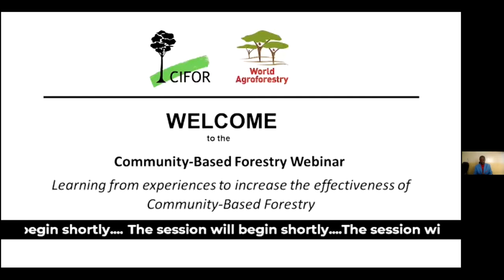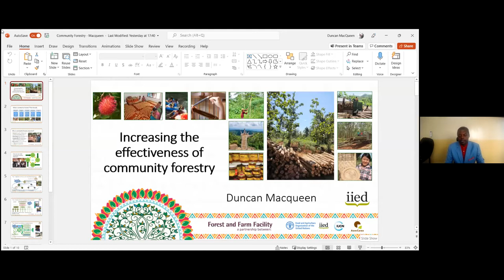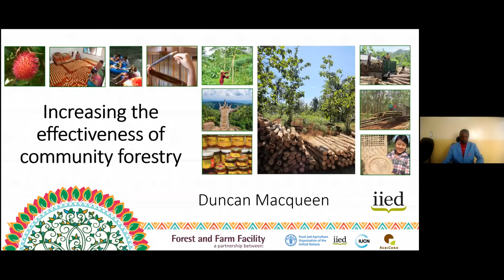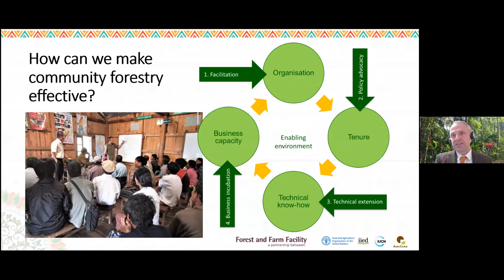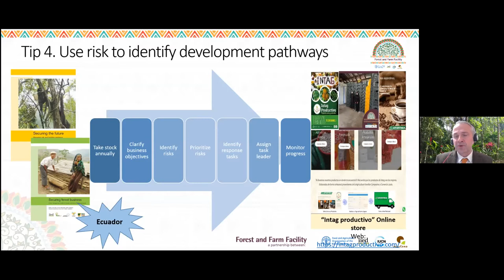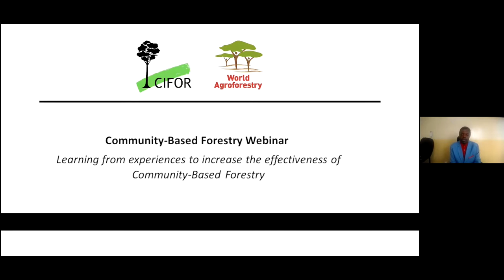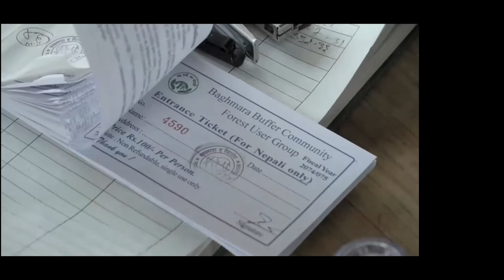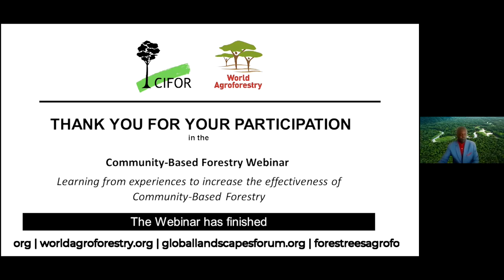Learning from experiences to increase the effectiveness of Community-Based Forestry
Over the past 40 years, several countries have adopted different models of community-based forestry to improve forest conditions and the livelihoods of local communities and smallholders managing the forests. Various regimes have been implemented with various forms of collaborations. Despite criticisms and failures reported in some countries, community-based forestry remains a potential vehicle to protect and enhance natural resources, and build social, institutional, human, and financial capital.

This is a recording of a webinar organised by FAO and CIFOR-ICRAF, which took place on 7th December 2021.